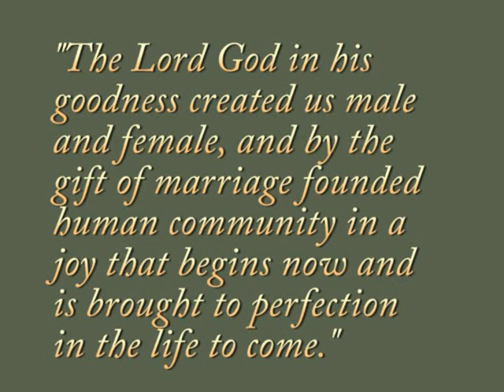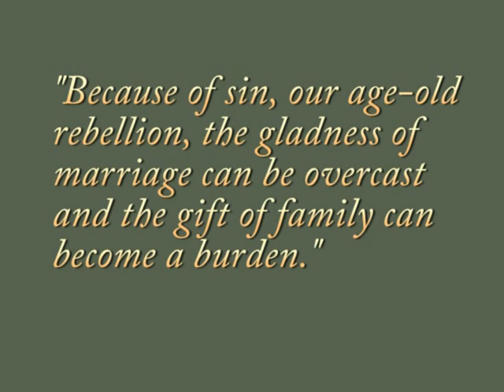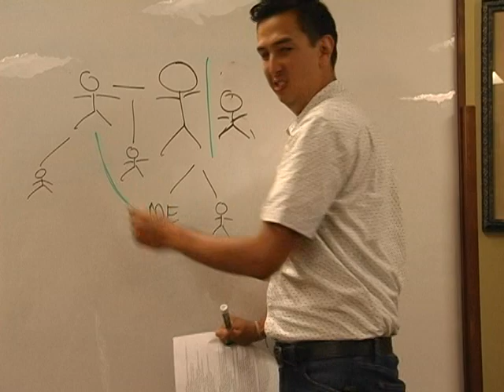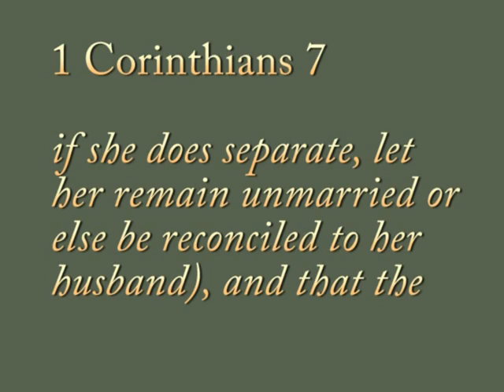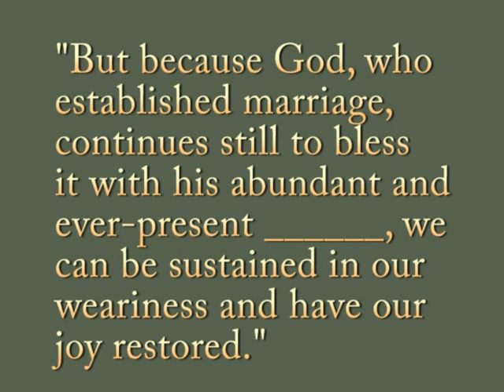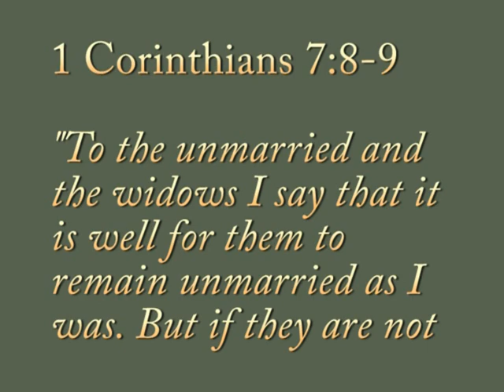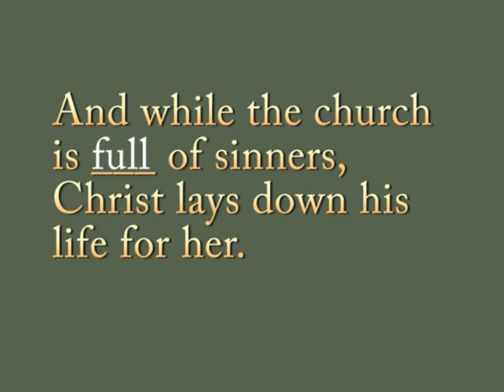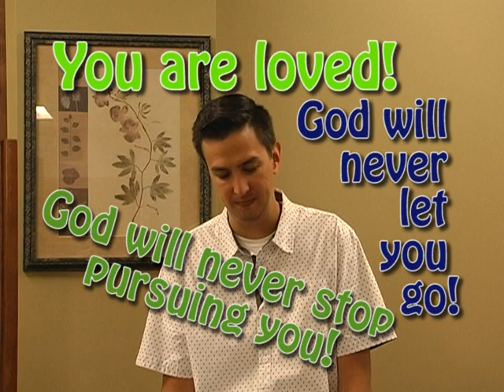Session 4- Impossible- "Broken Marriages/Broken People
2018 Fall Faith Groups